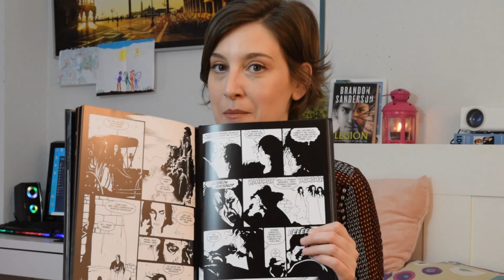Libros sobre Vampiros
Hola amigas y amigos lectores! Esta semana os traigo un vídeo con algunas recomendaciones de libros sobre vampiros y así actualizamos un poco el vídeo que subí hace ya algunos añitos.

SORRY me he equivocado al nombrar la novela de Mónica Gutiérrez que es "El invierno más oscuro" y no " La  noche más oscura". Os dejo el enlace al libro en Amazon y no dejéis de leerlo: